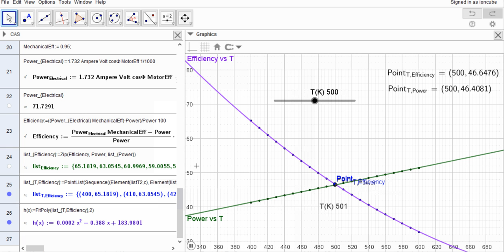Health Parameter for Air Compressors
Geogebra Polytropic Efficiency